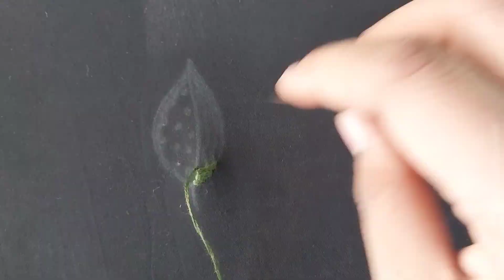wonderful sequence leaf 🍃 with satin stitch 💙